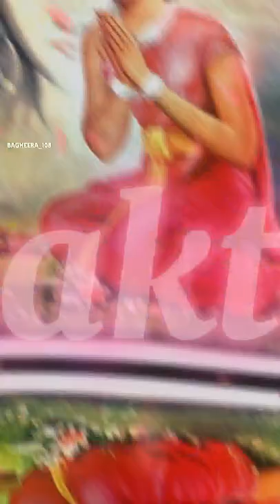🏵️Maa Parvati Vallabham Ashtakam🏵️ | 4K Full Screen HD WhatsApp Status